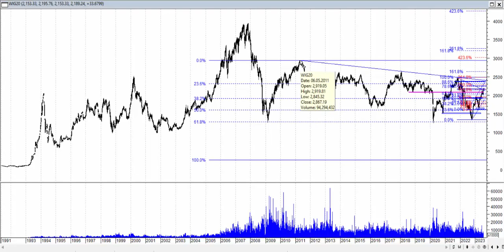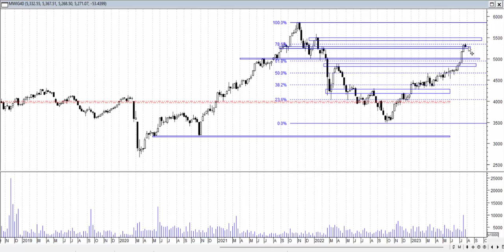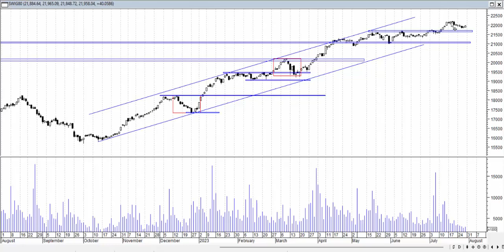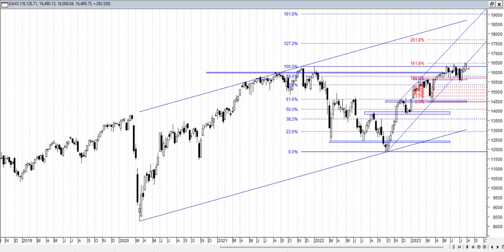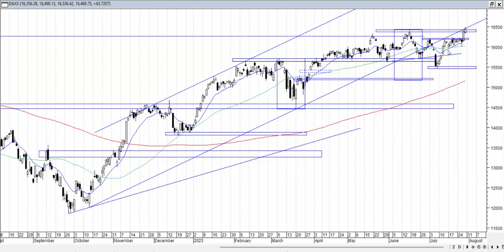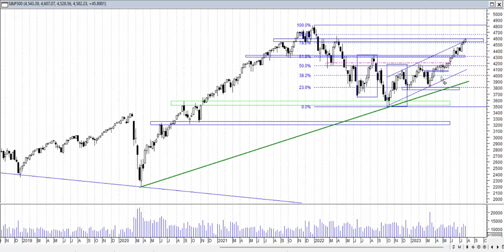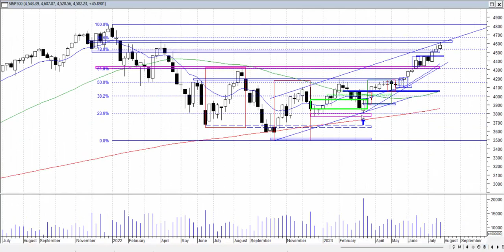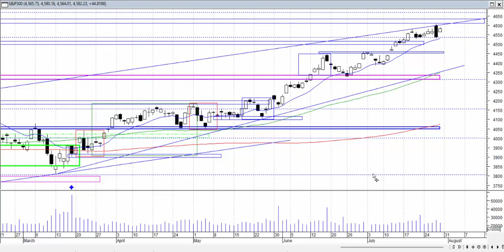Analiza weekendowa 24-28.07.2023 - indeksy giełdowe.